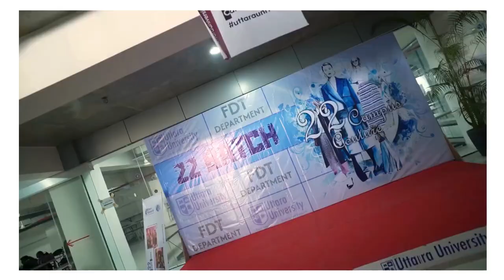Uttara University | Department of Fashion Design & Merchandising Technology